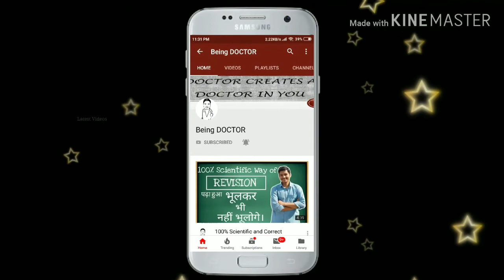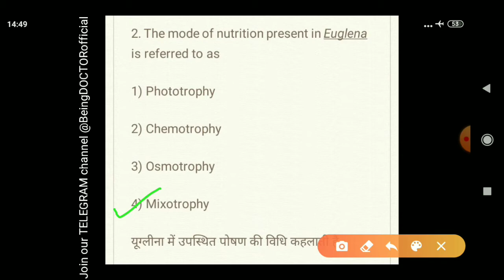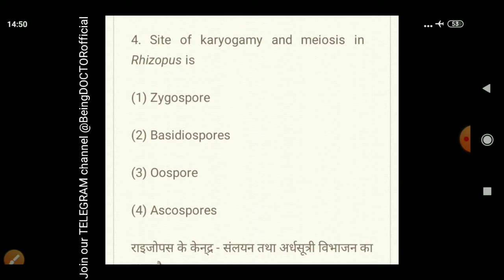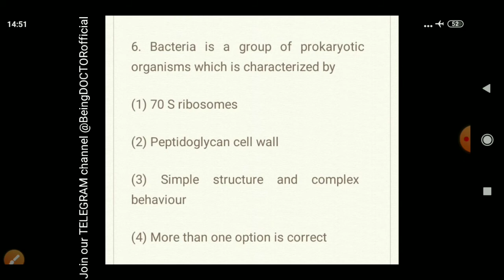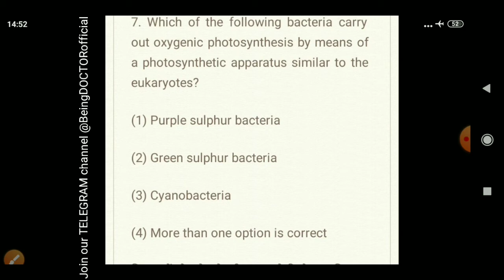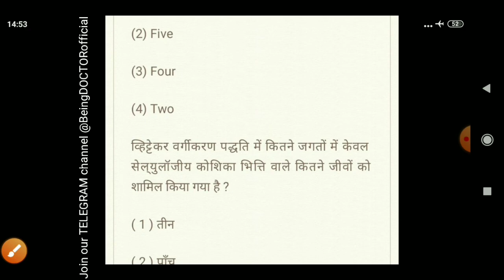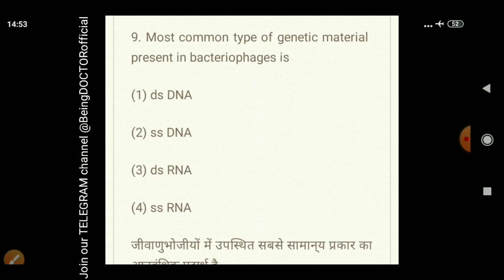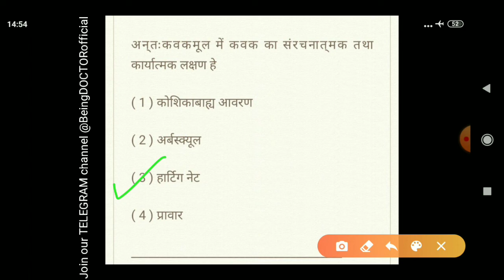Biological Classification Most Expected questions | Biology MCQ Series | NEET 2020 | RPVT 2020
Highly selective questions of biology.

Highly selective questions from biological Classification.

Most important biology questions for neet

Most important questions for RPVT 2020

Most important questions of biology for NEET

Most important questions of biology for RPVT

RPVT 2020 postponed news